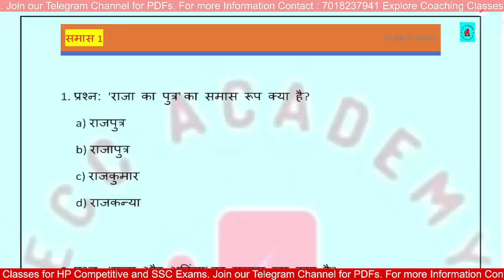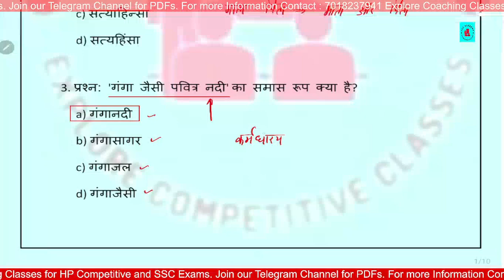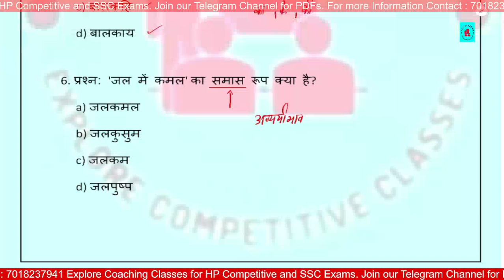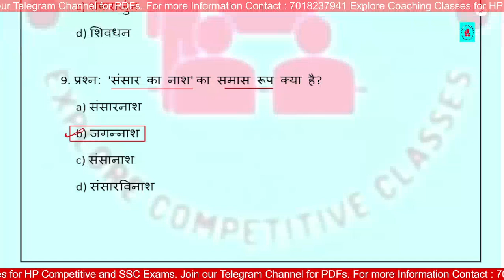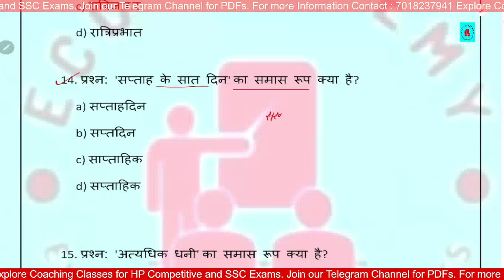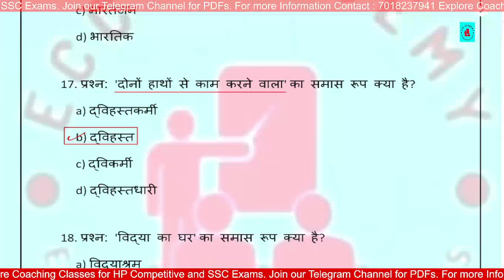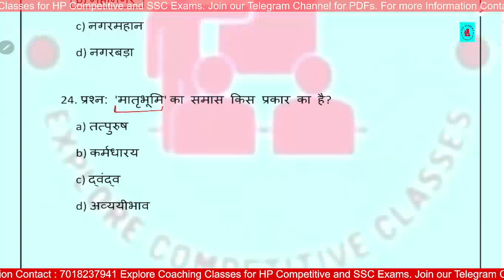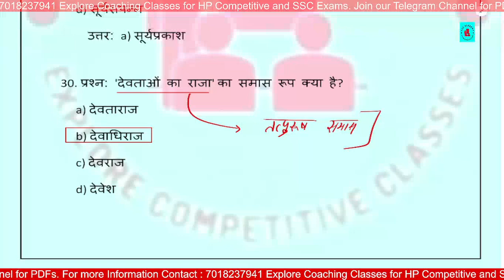SMAAS - Hindi for HPJBT TET 2024